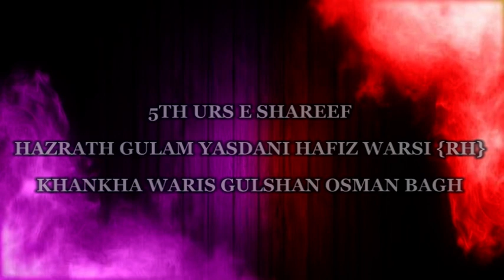5TH URS HAZRATH GULAM YASDANI HAFIZ WARSI {RH} JASHN E CHIRAGAH MEHFIL E SAMA 3RD RABI UL AWAL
5TH URS HAZRATH GULAM YASDANI HAFIZ WARSI {RH} JASHN E CHIRAGAH MEHFIL E SAMA 3RD RABI UL AWAL